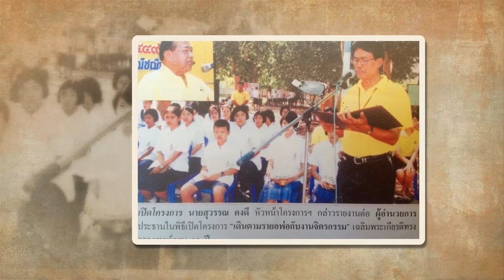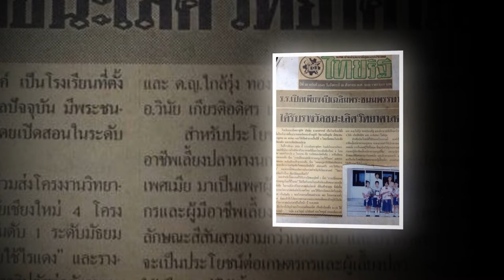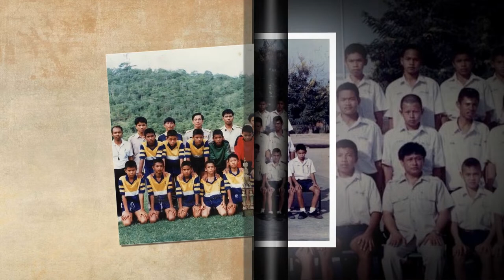รวมภาพในอดีตนวมินท์-ประกอบงานเลี้ยงศิษย์เก่า-ep1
ประกอบกงานเลี้ยงศิษย์เก่าโรงเรียนนวมินทราชูทิศ มัชฌิม ครั้งที่ 5 วันที่ 30 มีนาคม 2562